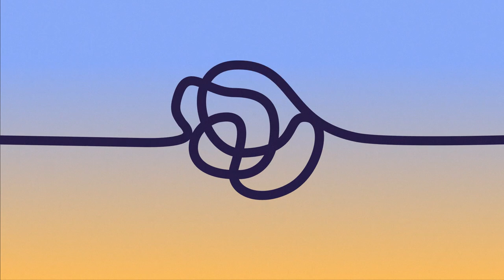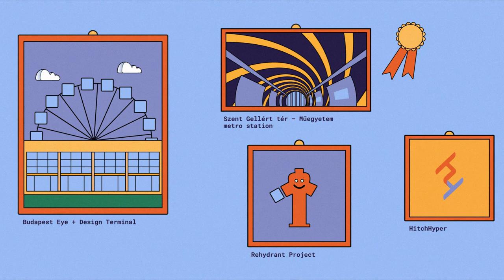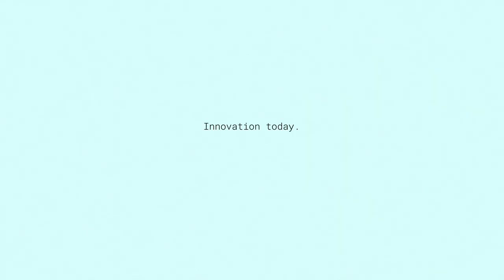Invented in Hungary // short film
What do the safety match, the ballpoint pen and the Rubik's Cube have in common? 🖊️ They were all invented by Hungarian scientists. To learn more about Hungarian innovations, watch the animation created by the Moholy-Nagy University of Art and Design.